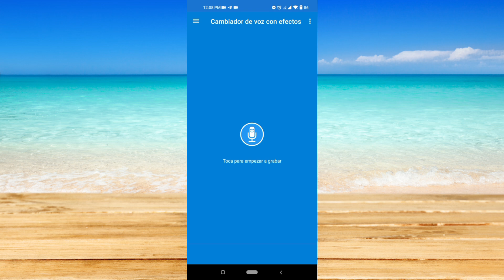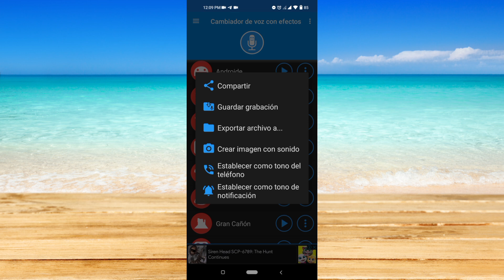Cómo cambiar tu voz en tu Android